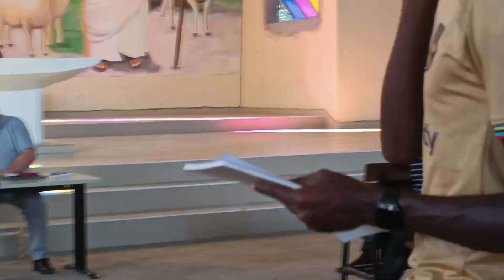PARÓQUIA BOM PASTOR-KICOLO _ ASSEMBLEIA PAROQUIAL DE LITURGIA _19032023. PRESIDIDA PELO PÁROCO.